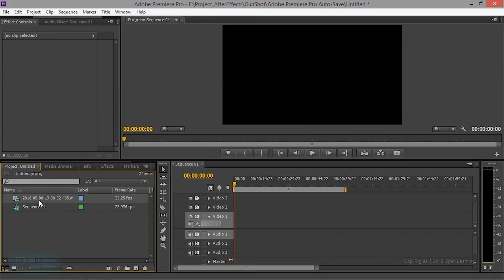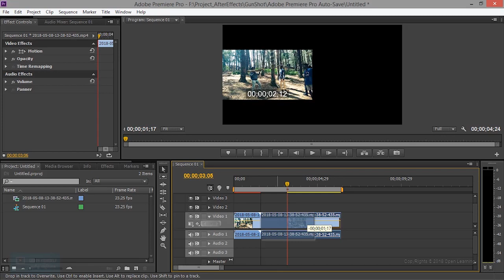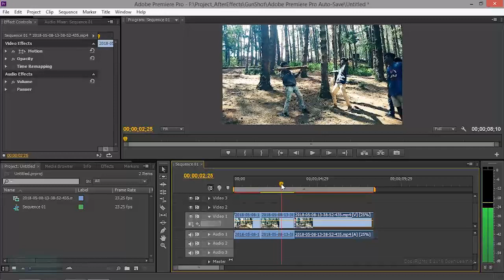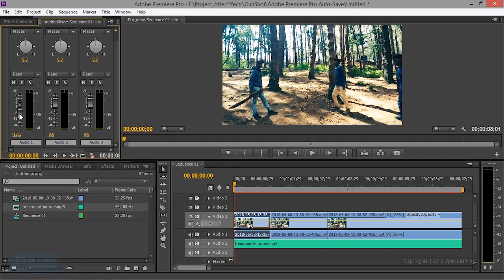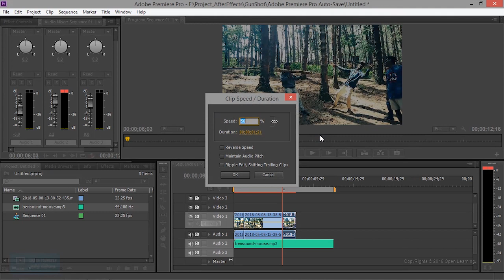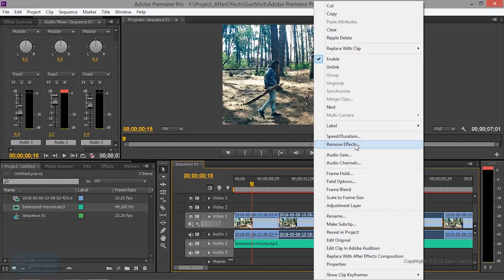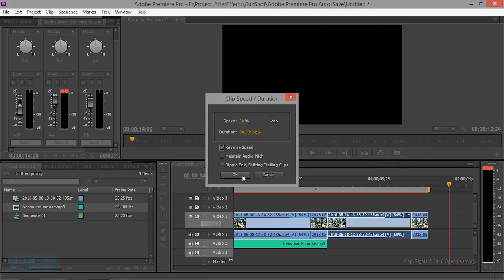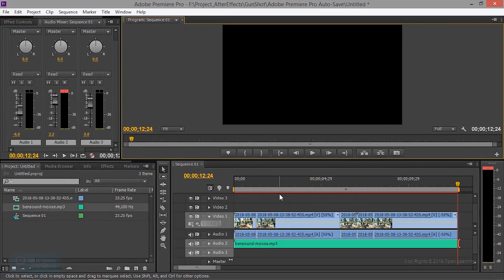Premiere Pro Tutorial | How to speed video & How to slow video | Lesson 7/16 | Tamil Tutorial